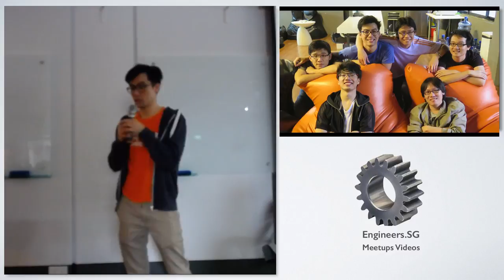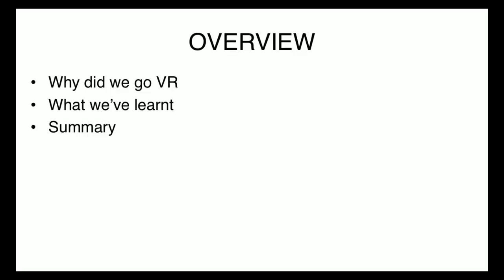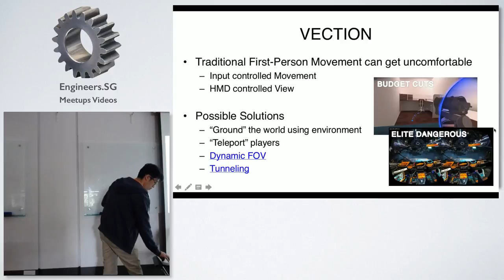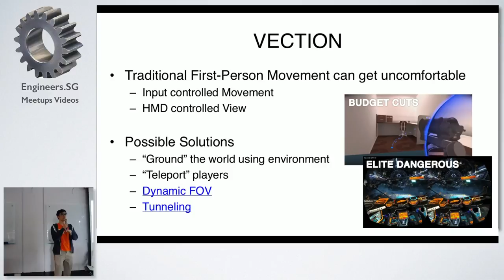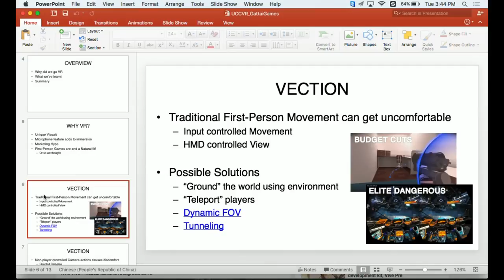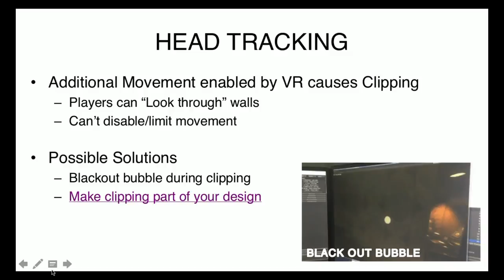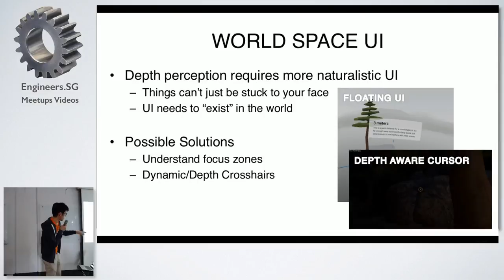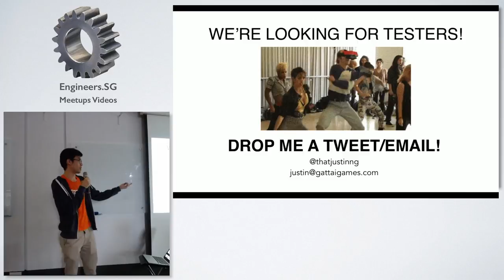Justin Ng - UCCVR + AsiaVR Meetup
Speaker: Justin Ng, Design + Business, Gattai Games

Justin is the co-founder and Design + Business Guy at Gattai Games, a Singapore-based game studio founded by Digipen Singapore graduates. Gattai Games' flagship title is Stifled; a VR and Microphone-enabled sound-based stealth thriller, where sound is the only way you see and the enemies hear your fear. Stifled is due for release on PC and major gaming consoles in late 2016.